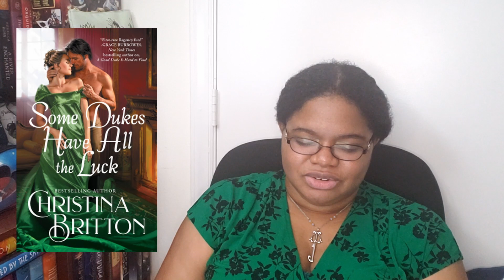November 2022 NetGalley Haul and TBR - Part I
Hi all, my first video in a little bit and I'm showcasing a number of titles that I received as ARCs/galleys from NetGalley, which I have been a member of since 2011.  It's my primary way of reading ARCs these days.  There are a number of books I'm reading and reviewing this month, I'm not sure of when the reviews will be up for them, but it's coming down the way.  This is a two-part video, the first part of which showcases titles that are releasing in the month of November in 2022, and I go in order of release date.  Second part of this, which will be ten titles I'm will be uploading soon, probably shortly after this one if all pans out.